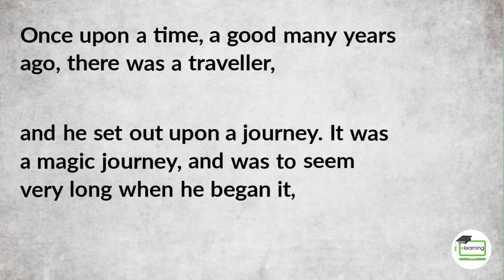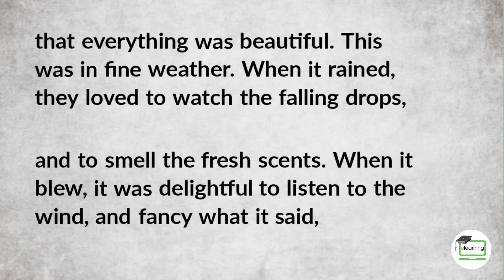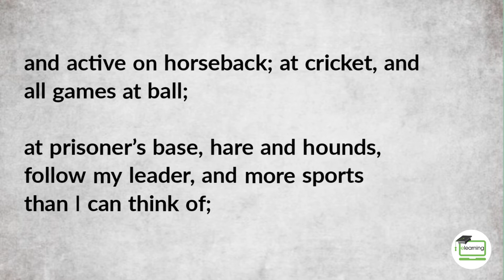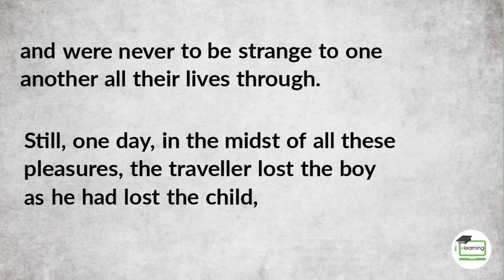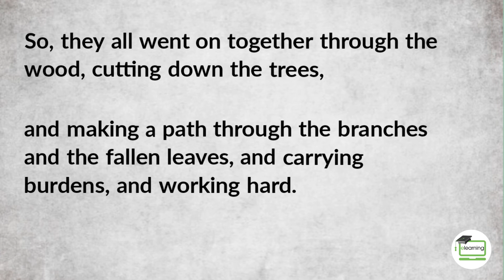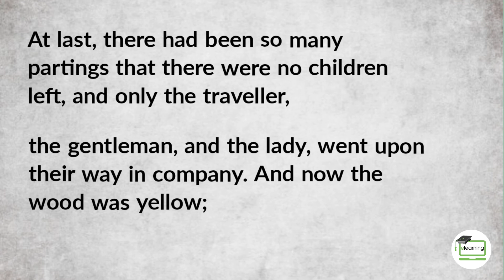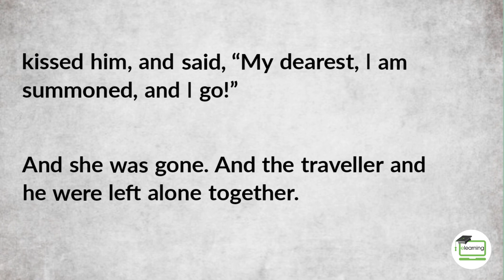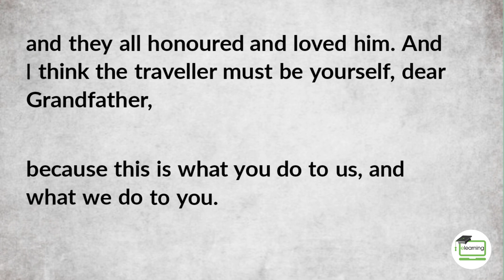Short Stories for English Learners Level 2🔥| Must Be Yourself | Enjoy English